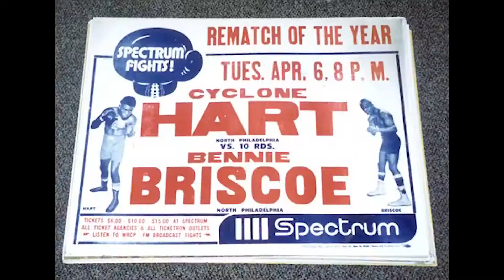Peltz50 | Trailer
Peltz50, dubbed "Blood, Sweat & 50 Years" took place on Oct 4, 2019 at the 2300 Arena in South Philadelphia.